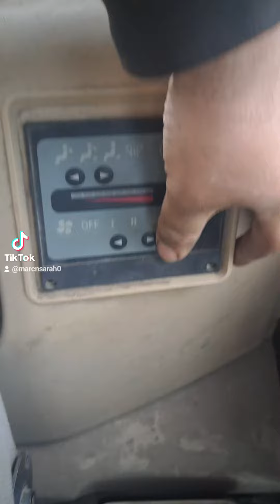Junk!! fail dirtwork excavator oldhoe pnw cold